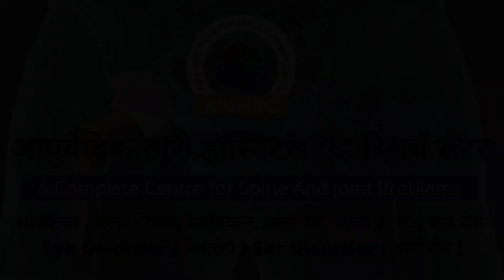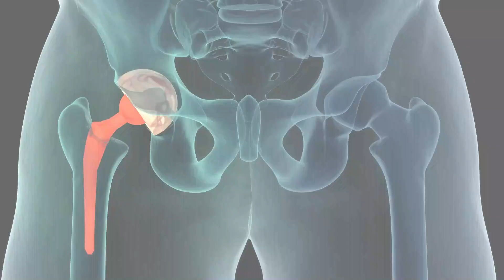avn exercise | fix hip joint exercises | dr.manoj sharma kota | avn pain exercise |avn gread 2 or 3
avn or fix hip joints ko kholne ki exercise , avn ki stage 2 or 3ed ke liy exercises, dr.manoj sharma kota rajsthan dwara apne anubhav ke adhar par bataya gaya he .
pay attention ; - All copyright rights of this technique are reserved with Dr. Manoj Sharma. So do not try to copy it.
यह चेनल डॉ मनोज शर्मा का हे जो आयुर्वेदिक न्यूरो हॉस्पिटल एंड रिसर्च सेंटर,कोटा .राजस्केथान के डायरेक्टर हे |साथ ही डॉ.मनोज शर्मा अनेक प्रकार की थेरेपी के जन्मदाता हे इनके द्वारा रिसर्च की गई थेरेपी यह हे
1.आयुर्वेदिक न्यूरो थेरेपी,      (AYURVEDA NEURO THERAPY )
2.आयुर्वेदा E N T थेरेपी ,     ( AYURVEDA E. N .T. BLINDNESS ,DEAF & DUMB THERAPY)
३.आयुर्वेदा मिल्क थेरेपी       ( AYURVEDA MILK THERAPY )
4.न्यूरो पंचकर्मा थेरेपी          (NEURO PANCHKARMA THERAPY )
५.आयुर्वेदा मधुमेह SUGGER की  थेरेपी  ( AYURVEDA SUGGER THERAPY)
6.आयुर्वेदा PCOD की थेरेपी                    (AYURVEDA P.C.O.D. THERAPY )
7.आयुर्वेदा  प्रोस्टेट  की थेरेपी                     (AYURVEDA PROSTET THERAPY )
8. आयुर्वेदा स्पाइन और जॉइंट्स थेरेपी        (AYURVEDA SPINE AND JOINTS THERAPY )
9 .आयुर्वेदा चकमक थेरेपी                         ( AYURVEDA CHAKMAK THERAPY )
10.आयुर्वेदा उदर की थेरेपी                      ( AYURVEDA ABDOMEN THERAPY )
Address:-
ayurvedic Neuro Hospital & Research center.
 278 A, Sheela Choudhary Road, Talwandi, Kota, Rajasthan 324005
Dr.Manoj Sharma
Dr.Venu Sharma
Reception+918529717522